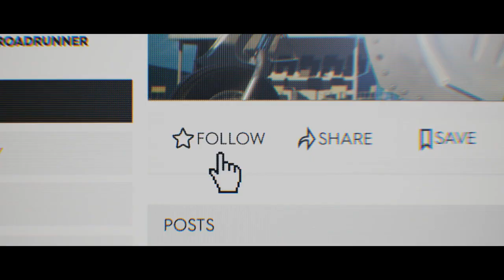THE CREW 2 - Cinematic Trailer - E3 2017